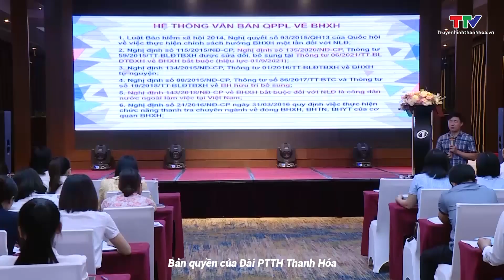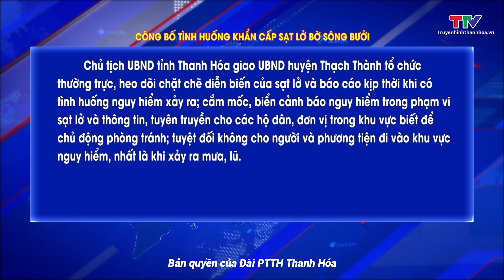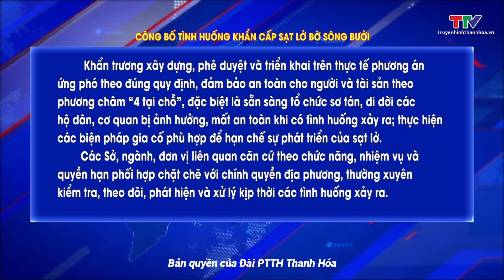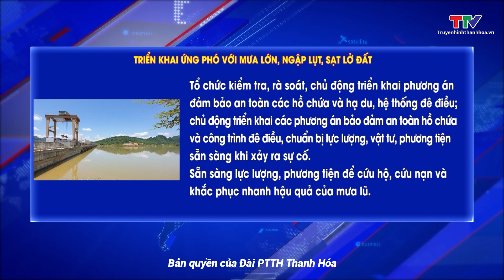Bản tin thời sự cuối ngày 27/9/2023